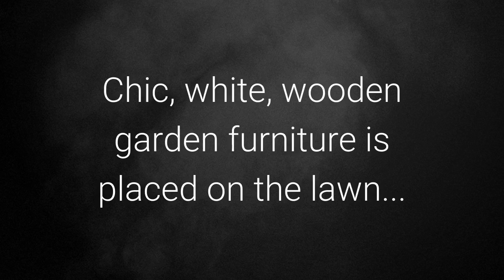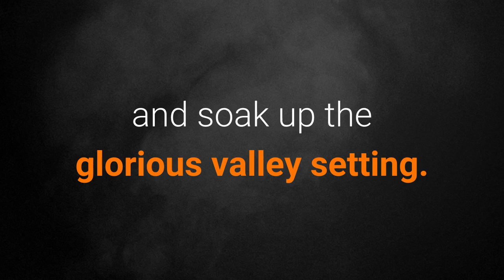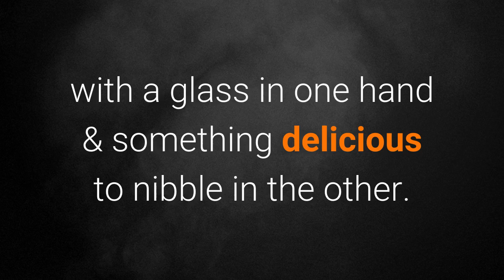Wedding Venues in Devon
Nestled in a pretty country valley, a church tower punctuating the backdrop of mature trees, the Great Barn Devon offers a modern wedding in a classically romantic location. Situated in the heart of a medieval courtyard, the fifteenth century Barn has been restored via award-winning architectural design to create a sublime wedding venue.